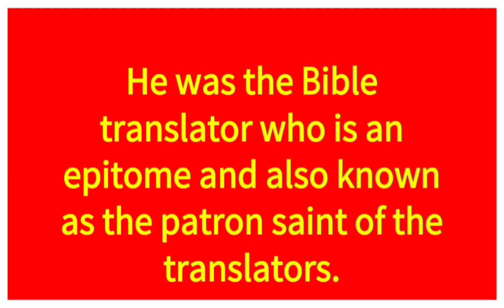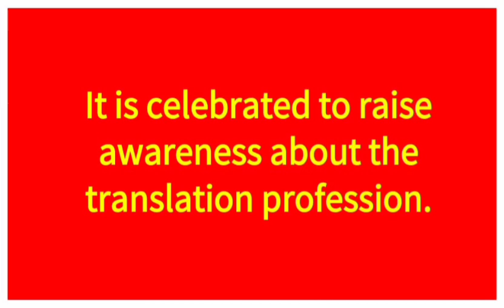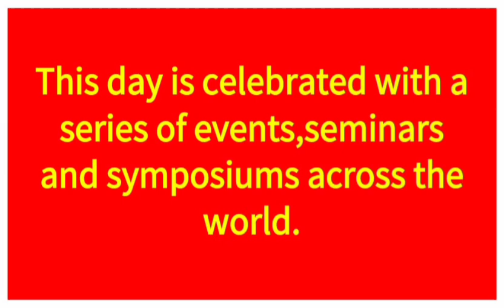International Translation Day (30 September) /Few lines on International Translation Day.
Here is a video on International Translation Day. Thanks🙏 for watching👀.